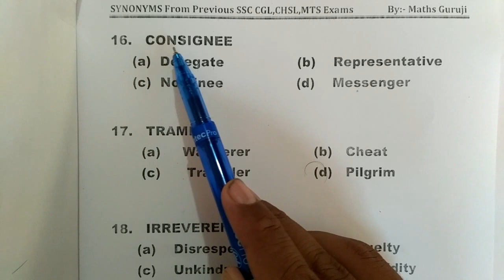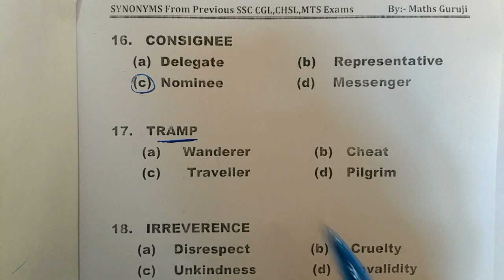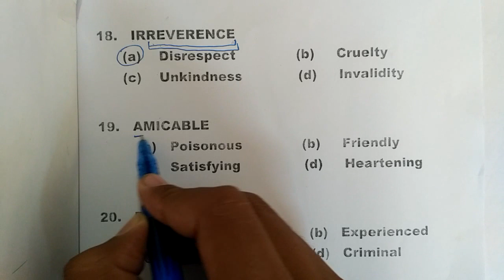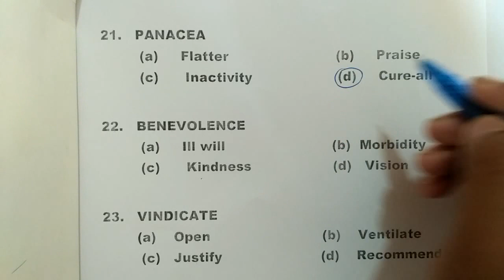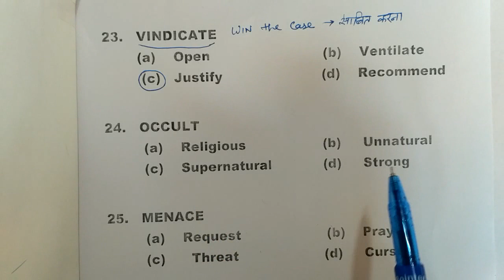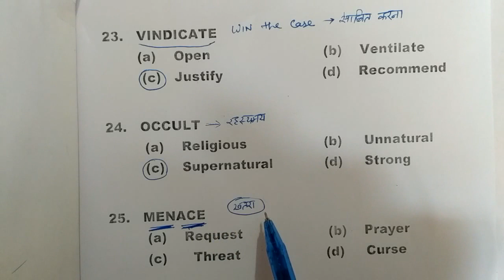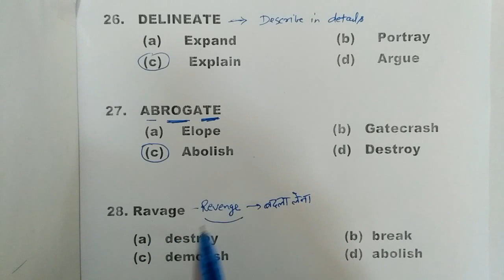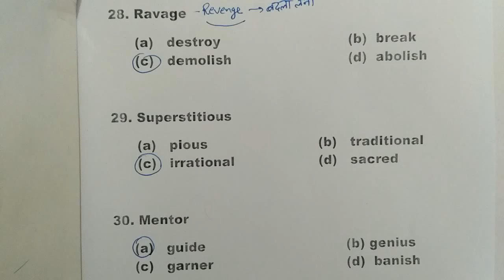SSC CGL 2017 के लिए Important Synonyms Part 2 । MUST WATCH ।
SSC CGL Exam के लिए Important Synonyms ये Video देखते ही याद हो जायेंगे । Part 1 ।

SSC CGL Exam के लिए Important Synonyms ये Video देखते ही याद हो जायेंगे । Part 3 ।